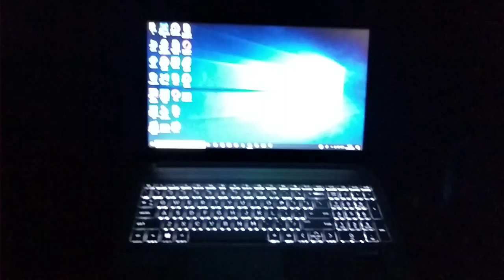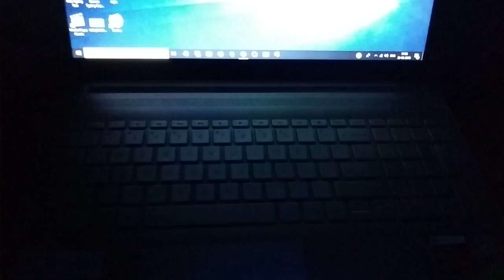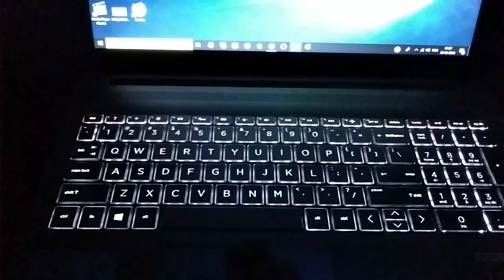Laptop Keyboard Back Light Turn On/Of Short Cut Key/Settings HP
laptop keyboard light turn on
laptop keyboard light turn on hp
hp laptop keyboard light how turn on hindi
How To Turn on/of keyboard back light all laptop